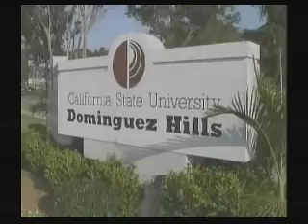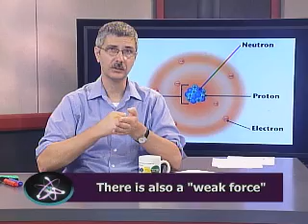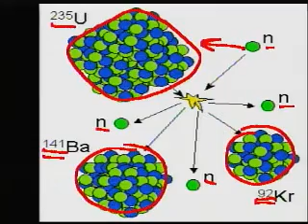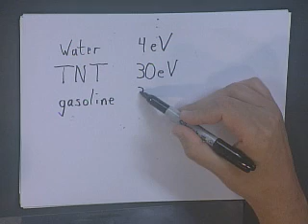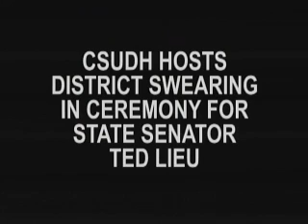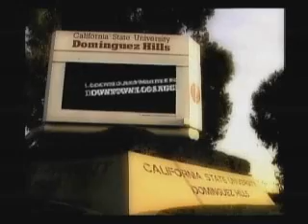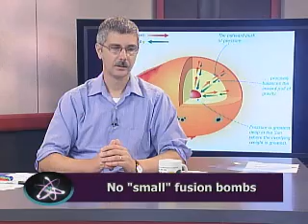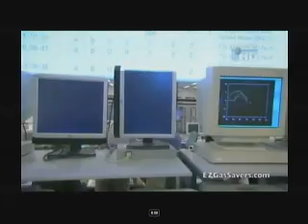PHY100 Session 14 Spring 2011